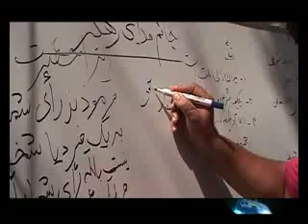پرونده یازدهمین دوره انتخابات ریاست جمهوری بسته شد